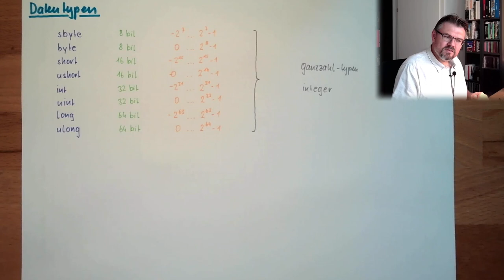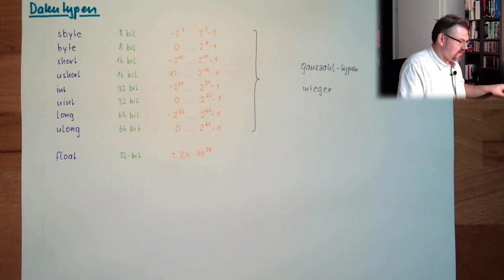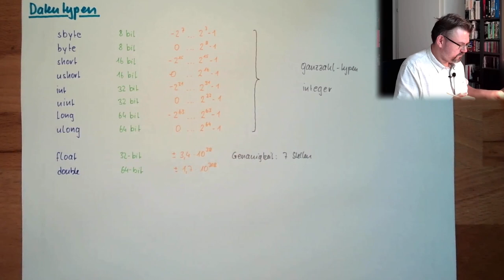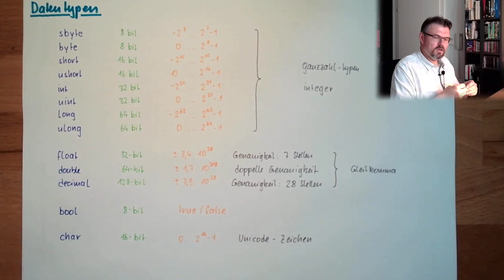CS 09: Datentypen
Dieses Video gibt einen Überblick auf alle elemtaren Datentypen von C#.